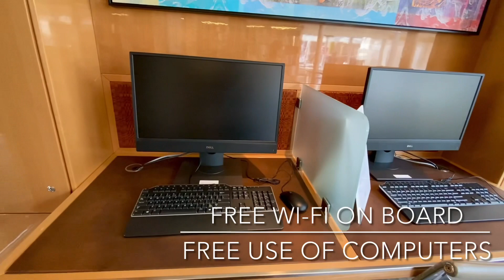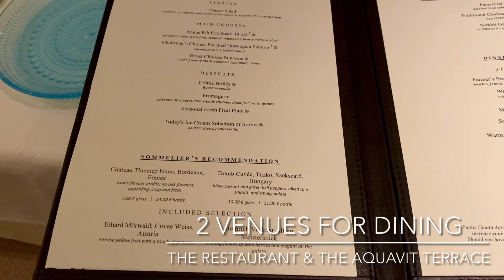Sailing the Danube River on the Viking Var | Viking River Cruise | Episode 1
Join The Adventures of Sardinas along with our friends as we sail the Danube River on board The Viking Var. This episode features our arrival in Munich, Germany, things we did on the ship, and a tour around the riverboat Var.